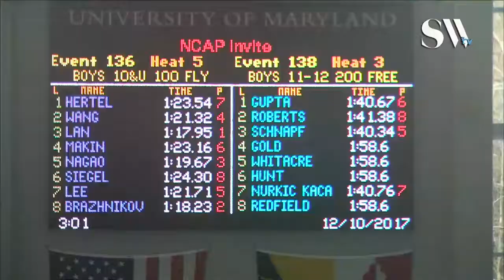Boys 10 & Under 100 Butterfly Timed Finals 4